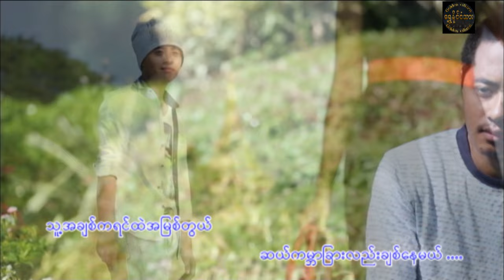myanmarsong - မင်းရက်စက်သမျှအချစ်လို့ပဲ-ဇော်ဇော်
မင်းရက်စက်သမျှအချစ်လို့ပဲ-ဇော်ဇော်
မင်းသားလေးချောလို့ အားပေးသွားကြပါဦး 😄
မင်္ဂလာပါ